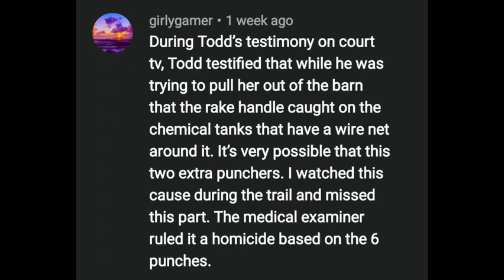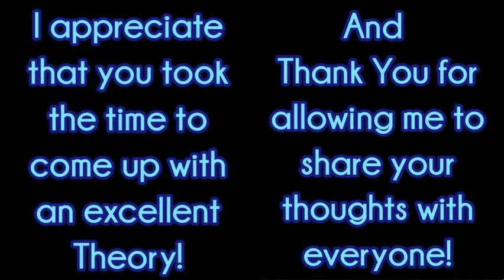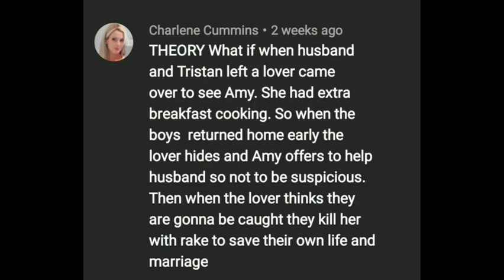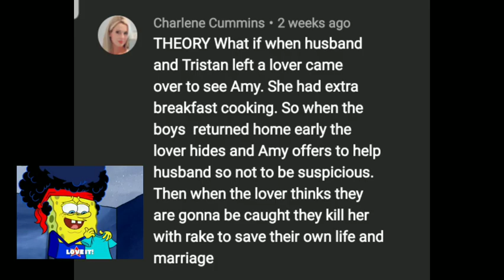TODD MULLIS VIEWER THEORIES: An Accident & A Murder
WARNING: BRIEF GRAPHIC IMAGES

Amy Mullis died just over 2 years ago and her husband is in prison for life, charged with her murder. But is an innocent man in prison? Many people believe this to be true.

In this video, I discuss the theories of 2 of my viewers. One describes an accident in a similar manner to my own theory, but with an extra piece that I find very interesting. The second viewer describes a murder, but done by a 3rd party, rather than Todd Mullis. This murder theory is also very interesting and IMO very possible.

I have taken these two comments and have done my best to describe them. If anyone has any issue with my interpretations, please understand that the two commenters were not involved in making this video and should not be bothered or discouraged in any way.

As with all my videos, I offer my opinion. I think both are great theories. very different, very plausible. Remember, the two commenters should be treated with respect, as should everyone that chooses to participate in any discussions on this channel.

Let's talk about the Todd Mullis case and search for answers and let's all be civil and friendly to one another, as always! I understand that we all have different ideas and opinions, and we can discuss freely without being unkind. think of Ellen!

How sweet would that be?! I would have never expected to be nearing 10k. This is amazing and I owe it all to you. my awesome viewers! You guys are the best and I appreciate each and every one of you!

Thanks!
Amy